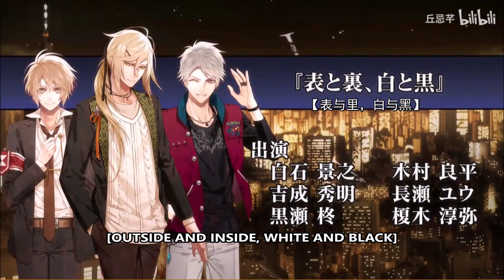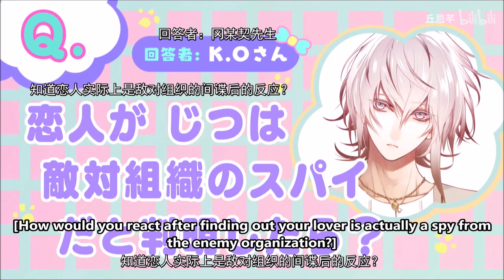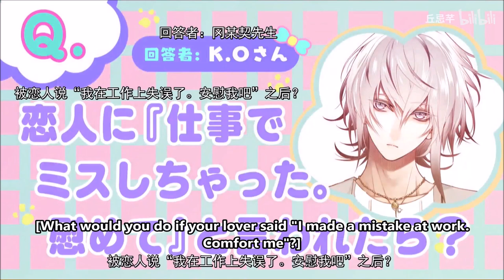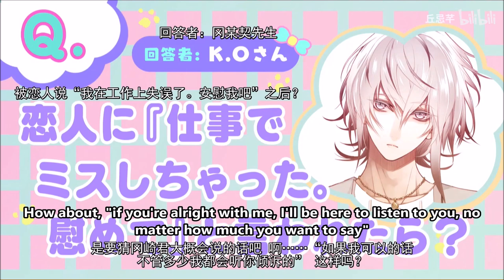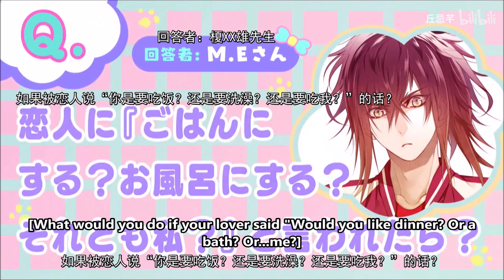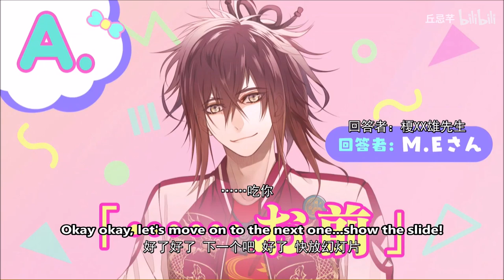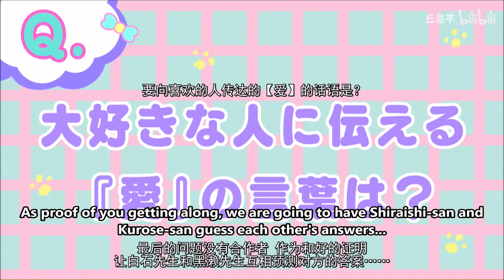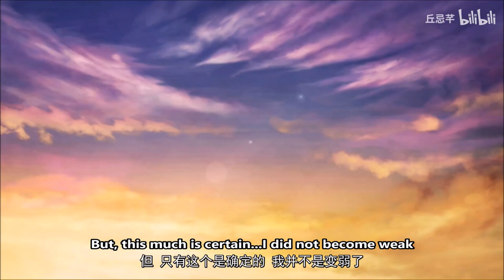[ENG] Collar X Malice Live Reading - Kimura Ryohei, Enoki Junya, Nagase Yuu @ Dessert Otomate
It's been a long time but yay, another CxM drama live reading! We get to hear from Yoshinari and Kurose this time, which is pretty unusual. Hope you all enjoy! :D

Shiraishi Kageyuki - 木村良平
Yoshinari Hideaki - 長瀬ユウ
Tachibana Chisato/Kurose Shu 榎木淳弥